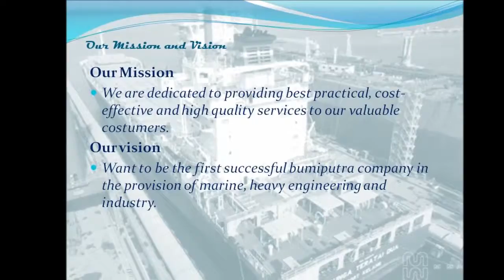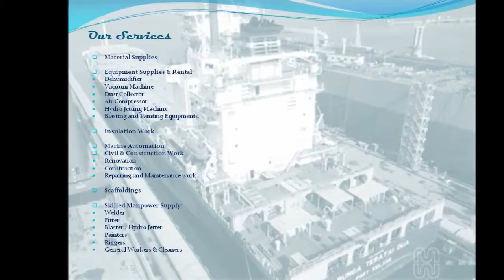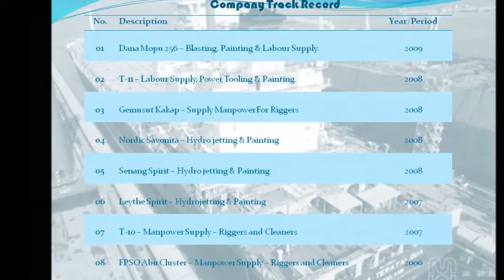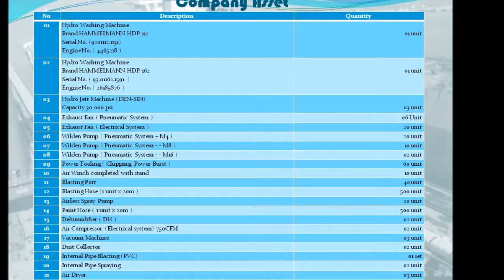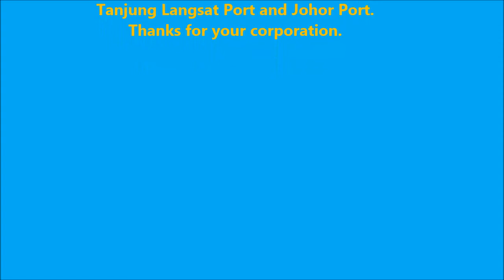Overview A.M.E Teras Marine Services Sdn Bhd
Established as a Marine and Heavy Engineering Company with full Bumiputra shareholder and participation both in Management and operations.
We aim to be a major player in the marine and heavy engineering industries.
With many years of job experiences and successful track record, the company is capable of performing various engineering, service, facilities and maintenance work in the marine and offshore industries.